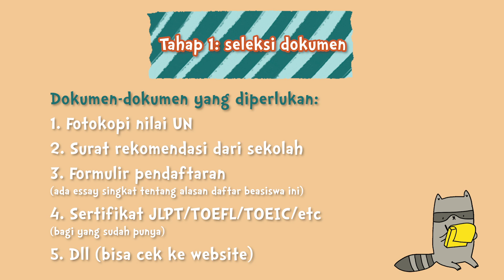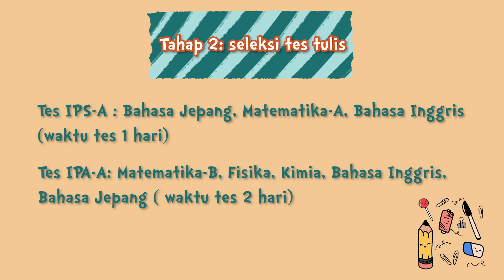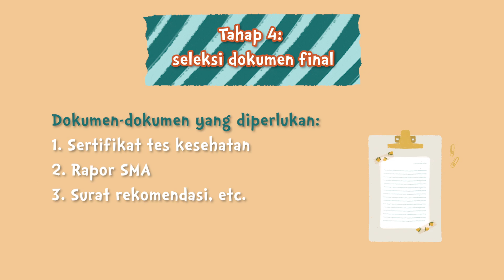Kuliah di Jepang gratis?! BEASISWA MONBUKAGAKUSHO (MEXT) 文部科学省奨学金制度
Hallo semua!
Kali ini aku cerita-cerita tentang S1 beasiswa Monbukagakusho (MEXT) bareng temen-temen aku! Kita cerita berdasarkan informasi dari website dan pengalaman pribadi kita,dan fokus ke program S1/Undergraduate/Gakubu.

Teman-teman beasiswa MEXT 2019:
Arya (@haruxkaze)
Dira (@dirazzahrah)
Edo (@eduardoiglesiuz)

Supported by POPRESS ACADEMY

Video edited by Nadia Syahira (@syahirous)